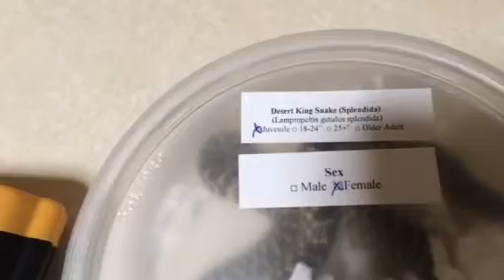Getula Splendida Unboxing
Juvenile female splendida added to the collection.